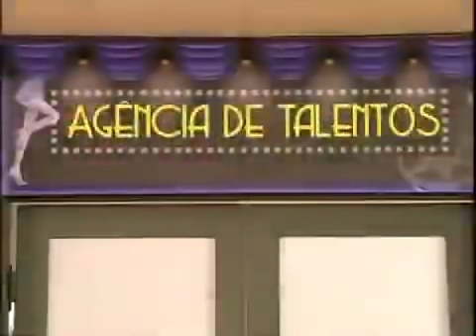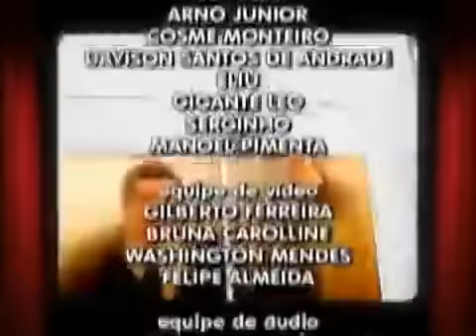Os caras de pau.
Pedrão e Jorginho.